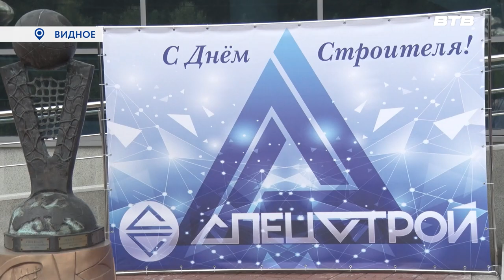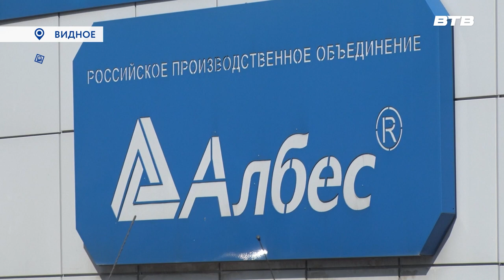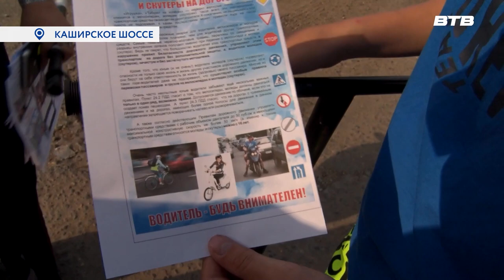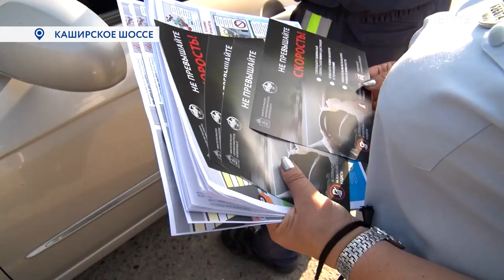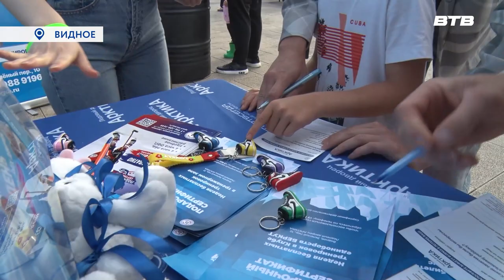Новости телеканала Видное-ТВ (14.08.2023 - понедельник)